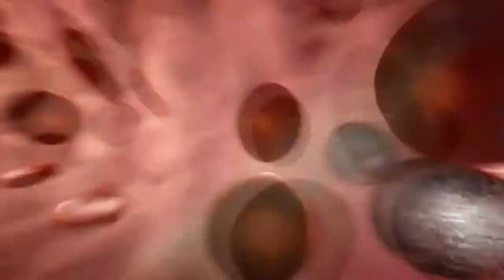Pendulum - Hold Your Game!!!!!!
song pendulum hold you colour
 video : games, games games